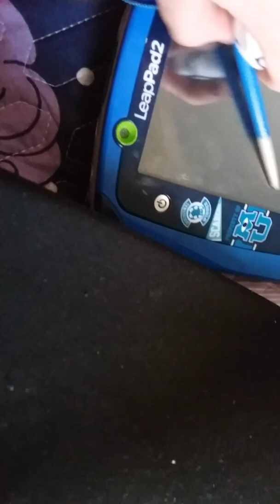Puppet music stop the Chuck-E-Cheese by